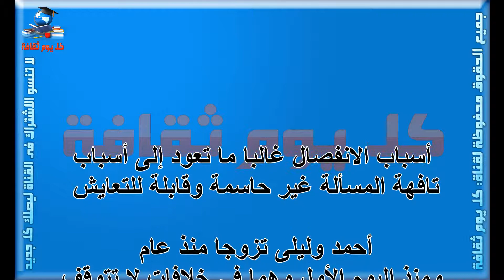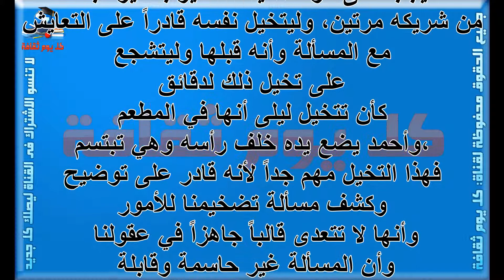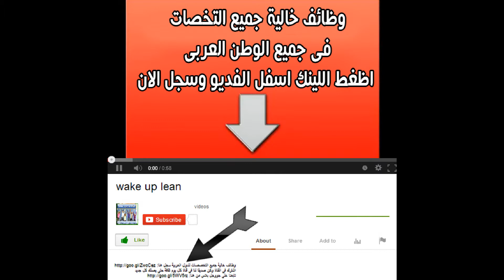أسباب الانفصال غالبا ما تعود إلى أسباب تافهة المسألة غير حاسمة وقابلة للتعايش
تشيز كيك طريقة تشيز كيك تشيز كيك الشوكولاته عمل تشيز كيك تشيز كيك بالشوكولاتة بدون فرن

تمرينات شد البطن شد البطن افضل تمارين شد البطن أفضل تمارين رياضية لجعل بطنكِ مسطحة ومشدودة

أسباب الانفصال
غالبا
الانفصال
تعود إلى أسباب
أسباب تافهة
حاسمة
ابلة للتعايش
تعايش